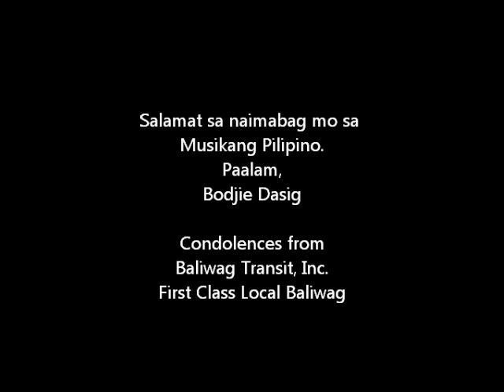BTI FC Local Baliwag 2012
This is the first salvo for Baliwag Transit FC Local Baliwag for 2012

Bakit Ngayon Lang
Bodjie Dasig